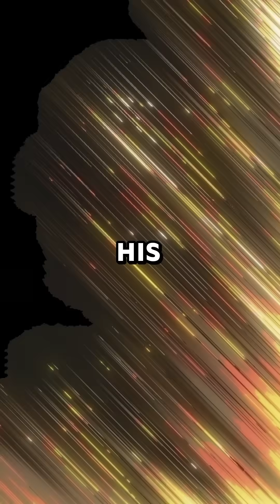The Deadly Truth About Radium: When “Health” Products Killed People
In the early 1900s, people believed radium was healthy. It was sold in water, toothpaste—even chocolate. This deadly trend claimed lives before the truth came out.

👉 Watch to discover how a glowing myth turned into a dark history.